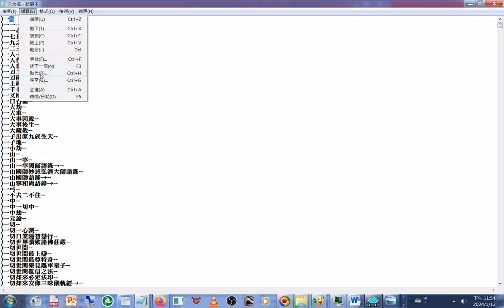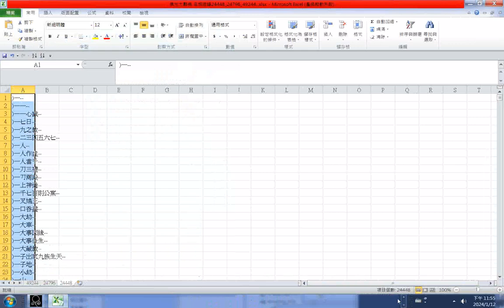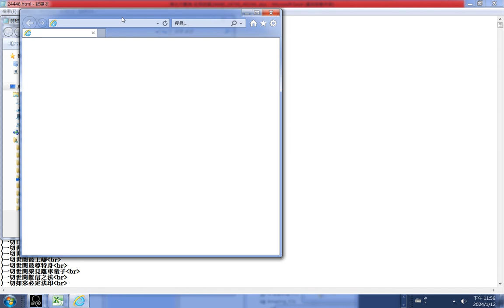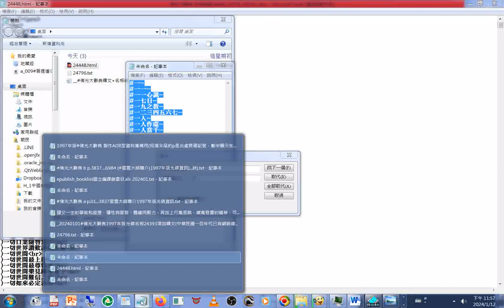20240112#WORD文書處理程式#操作各項條目之間空一行，先利用網頁程式碼標籤br及pre 然後存成網頁檔html 然後開啟網頁再複製內文